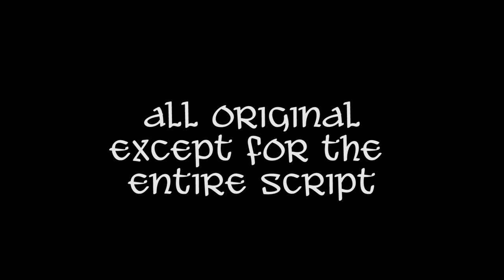Pony Python EPIC Trailer [Full Below]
or you're going to have a bad time.